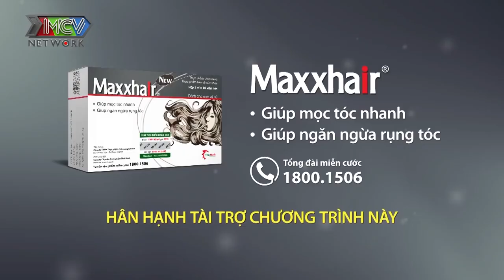TRAI ĐỊA CHẤT HIỀN NHƯ CỤC ĐẤT năn nỉ bạn gái đừng ĂN HIẾP vì HOTGIRL U21 quá cá tính